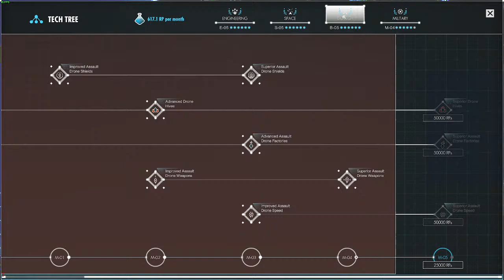Let's populate MARS!!!! Really bad at building games,...so watch me screw it up!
Anti-Social Introvert plays random games badly. I'll play through some RPG or FPS or SIMULATION games with regular inconsistency. Sometimes I might actually finish a game. Stop in and say Hi. I might remember to look at Chat when you do,. or not,...I always forget. Stay hydrated!